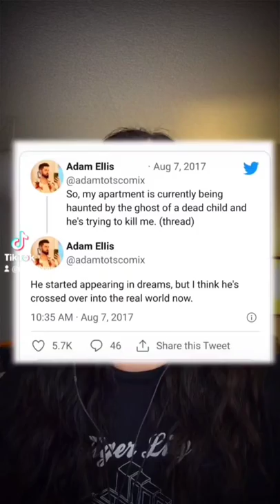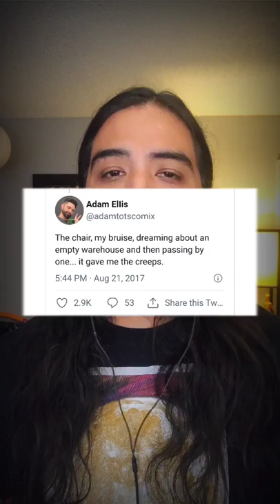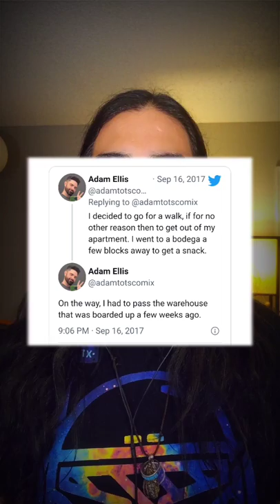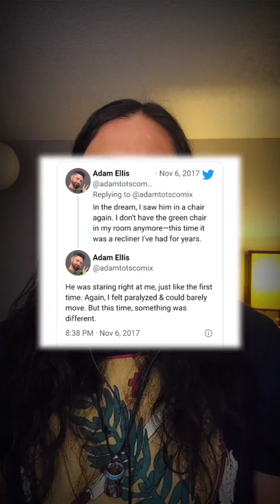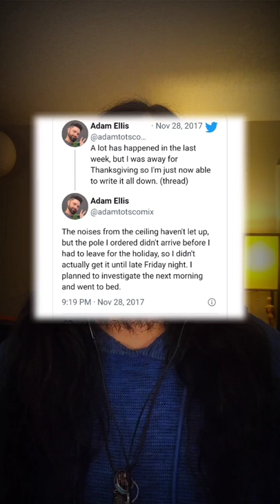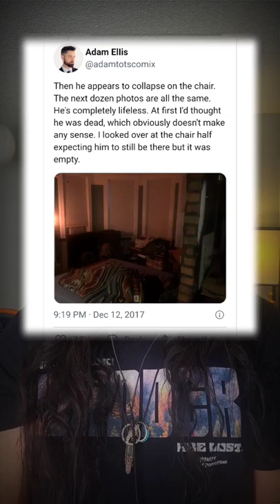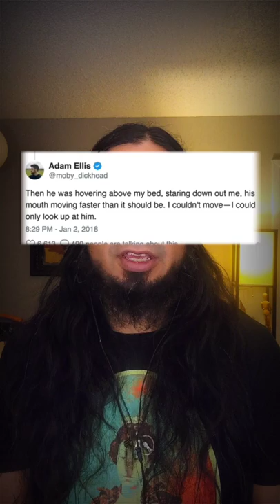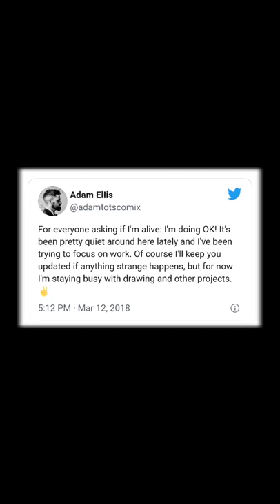Complete Story Of The "Dear David" Haunting • Unearthly: Shorts (Compilation) • Viral Ghost Story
The Full Story of the entire Dear David haunting from Day 1 to the vague, creepy last few videos that appeared out of nowhere when we all thought it was over...sit back, get comfy and your snacks ready for this creepy, CREEPY ghost story that is said to be true! What do you think?

Part 1 00:00:00

Part 2 00:03:00

Part 3 00:06:00

Part 4 00:08:51

Part 5 00:11:36

Part 6 00:14:35

Part 7 00:17:18

Part 8 00:20:18

Part 9 00:23:18

Part 10 00:26:18

Part 11 00:27:44

Part 12 00:30:01

Part 13 00:31:48

Part 14 00:34:10

Part 15 00:37:03

Edited By: Vitality Productions ATX